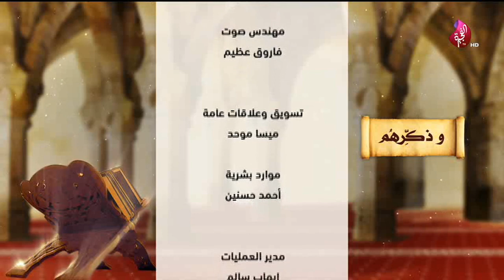برنامج وذكرهم حلقة 25 تاريخ 06-02-2019 تلفزيون الفجيرة